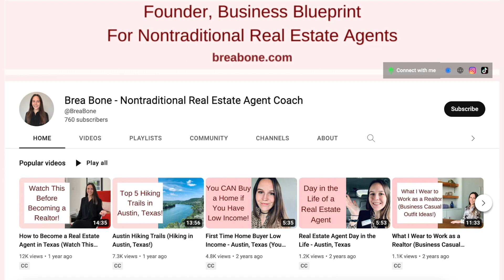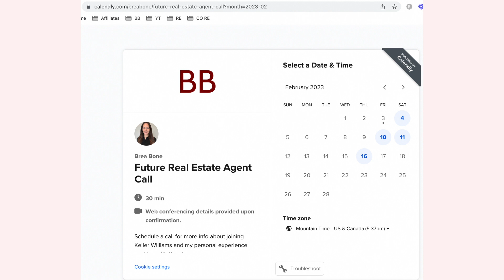What they don't tell you about becoming a real estate agent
Real estate school discount (Option #2)